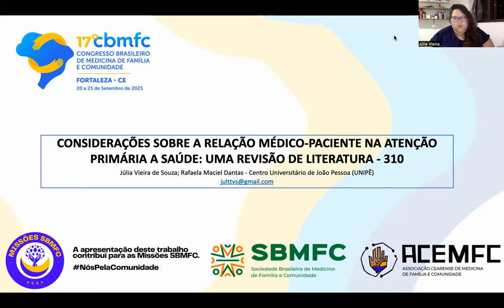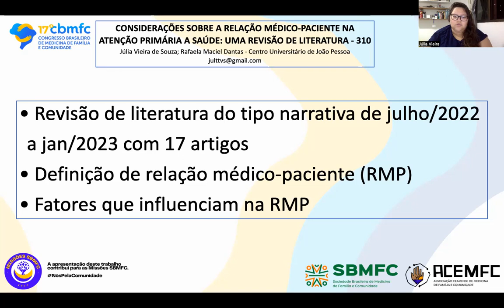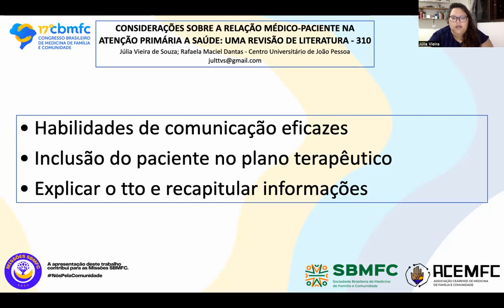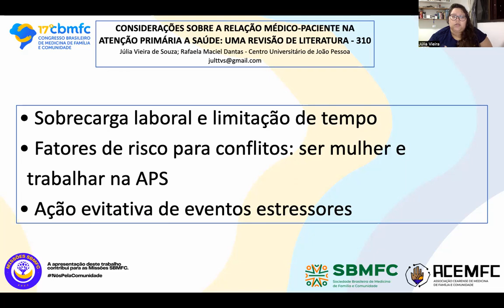310 Considerações sobre a relação médico-paciente na APS: uma revisão de literatura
Autores: Julia Vieira de Souza¹, Rafaela Maciel Dantas¹

Instituição: ¹UNIPÊ - Centro Universitário de João Pessoa

Resumo:
A relação médico-paciente (RMP) é definida como a relação estabelecida entre o profissional médico e o paciente que o procura e é um elemento fundamental e longitudinal que permite a existência da medicina em si. A relação médico-paciente nasce junto com a fundação da medicina e sofreu diversas alterações ao longo do tempo, sendo influenciada diretamente pelos costumes, crenças, modelos econômicos e relações interpessoais. Esse trabalho tem como objetivos discutir sobre a importância da relação médico-paciente no cuidado em saúde, elaborar sobre estratégias utilizadas para otimização da relação médico-paciente, bem como suas dificuldades e discorrer sobre a relação-médico paciente no ensino médico. Foi realizada uma revisão narrativa de literatura em ambiente virtual, contemplando 17 artigos das bases de dados Biblioteca Virtual em Saúde (BVS), PUBMED, SCIELO e Google Acadêmico durante os meses de julho/2022 a janeiro/2023. Temos evidência o bastante para constatar que estabelecer uma RMP bem sucedida pode impactar nas experiências vividas pelos pacientes, satisfação, adesão aos tratamentos recomendados e até mesmo a mortalidade. Podemos observar a importância do impacto da relação médico-paciente nos encontros clínicos, no prognóstico e na avaliação geral de um serviço de saúde. Existem benefícios extensos documentados com RMP positivas, principalmente no tocante à adesão ao tratamento e aos sentimentos relacionados a patologia para o paciente e a diminuição de sofrimento mental e de sobrecarga laboral para médicos. Por isso, é preciso que sejam feitos mais estudos acerca da relação médico-paciente e tudo que ela engloba principalmente no âmbito da atenção primária em saúde que tem características tão peculiares como a territorialização e a longitudinalidade que tanto interferem nessa relação.